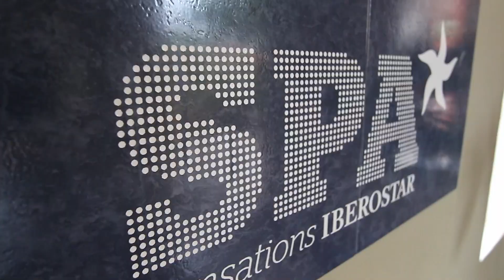Iberostar Paraíso Lindo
Iberostar Paraíso Lindo está ubicado en la Riviera Maya, entre Puerto Morelos y Playa del Carmen. Este hotel todo incluido tiene club de niños, gimnasio, spa, salones de eventos con capacidad para 1,200 personas y alberca con olas. Las opciones gastronómicas en este hotel todo incluido son muy variadas.